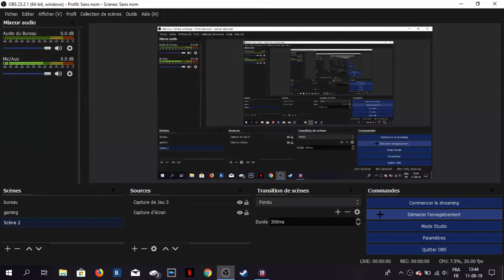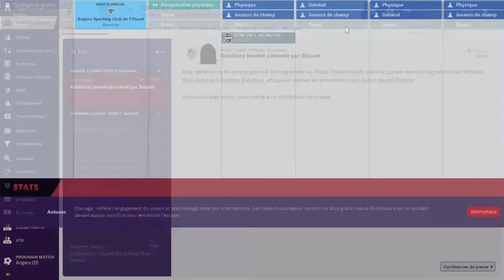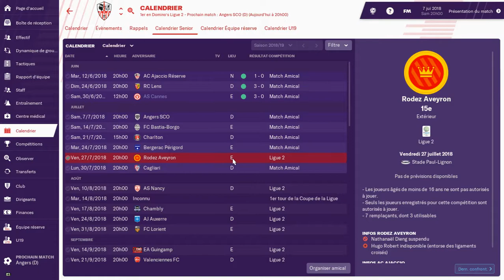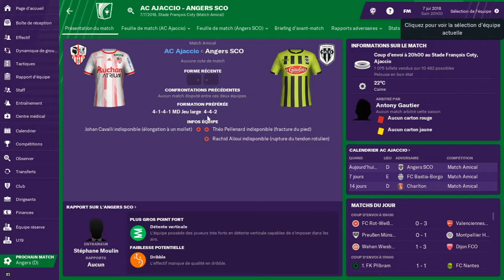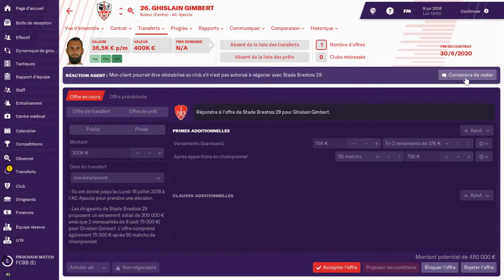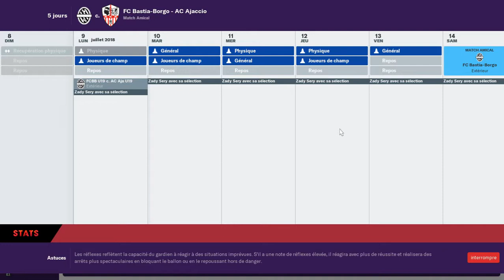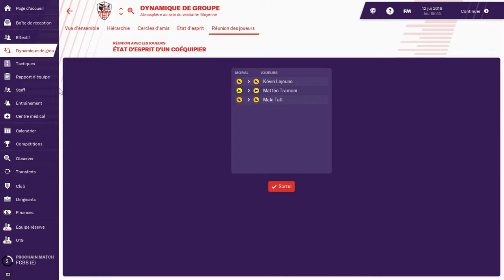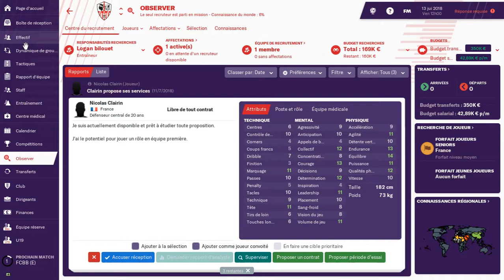carriere manager AC Ajaccio football manager 2019 les debuts !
salut a tous les gars j espere que vous allez bien nouvelle video avec football manager et la carriere avec l'ACA bon visionnage